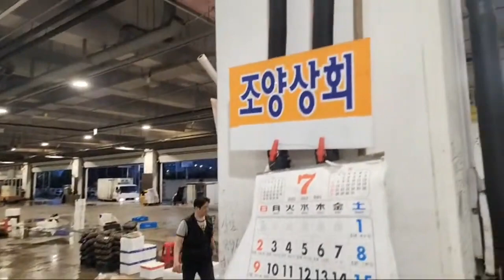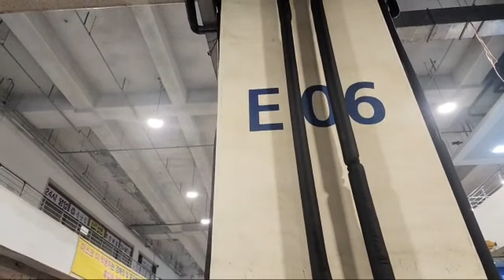활어횟감,선어도매 시세뉴스,대게,킹크랩,바닷가재,경매시장,새벽시장,서울노량진시세는 대한민국 수산물 시세의 지표다. Seoul Korea No,1 Fish Market